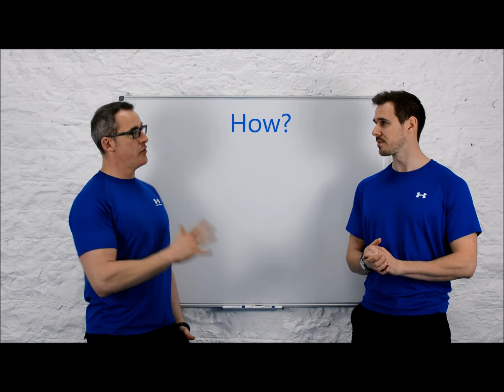Move - Our Guide on Why You Should Move More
MIND-BODY-NUTRITION

"Move" - One thing our body is meant to do lots of everyday is move. One of the easiest movements we can do everyday is walk.

It is far too easy for us now to be too lazy and move less. We take cars, we sit at desks, we sit at home.

It is a recommendation that we take 10,000 steps per day for good health, but many don't. Don't let this be you!!

Use our guide to finding your way to better health and fitness.

Go on... Optimise Your Body, Energise Your Mind, Achieve Your DREEMS.